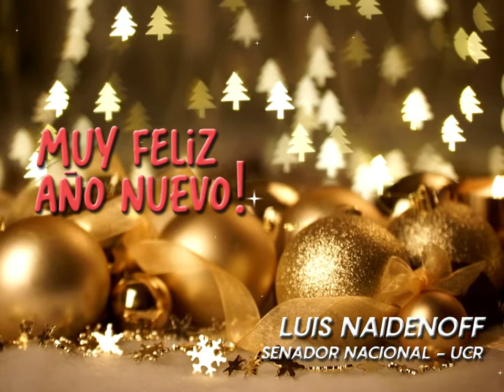SALUDO DE FIN DE AÑO - LUIS NAIDENOFF - SENADOR NACIONAL POR FORMOSA